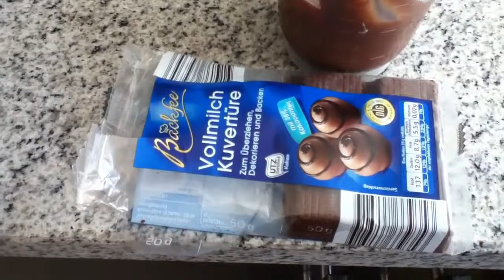Cómo se hacen trufas de mazapán FACILISIMO!!!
Las hice co mi asistente,  mi nieto